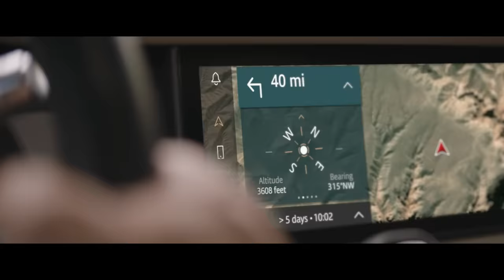New Land Rover DEFENDER 42110 – LEGO Technic – Above and Beyond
We've taken building above & beyond – with the new LEGO TECHNIC LAND ROVER DEFENDER.

The LEGO Technic vehicle echoes the New Land Rover Defender with a host of realistic elements and functions, including authentic body panels and rims, four-wheel drive with three differentials, fully independent suspension, a working winch and LEGO Technic’s most sophisticated gearbox yet – all designed to provide an engrossing and rewarding building experience for car lovers and LEGO fans alike.

Welcome to the official LEGO channel where everything is awesome! This is the home for all your latest LEGO movies, animations and series from your favorite LEGO themes such as LEGO NINJAGO, LEGO Star Wars, The LEGO Batman Movie, LEGO Minecraft, LEGO Marvel Super Heroes, LEGO DC Super Heroes, LEGO City and much more to come in exclusive episodes and stop motion videos.

You can also find your weekly LEGO Shows such as REBRICKULOUS or Beyond the Instructions, as well as hundreds of LEGO songs and LEGO movie trailers. And that’s not all! – you can be one of the first to discover our cool new sets with exclusive behind the scenes LEGO Designer videos.